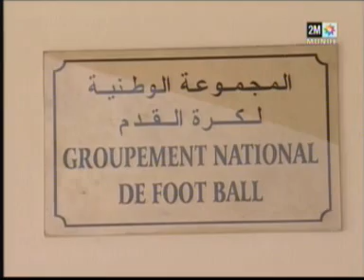توقيف بادو الزاكي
SUSPENSION DE NADOU ZAKI